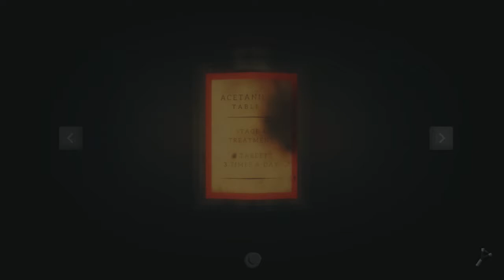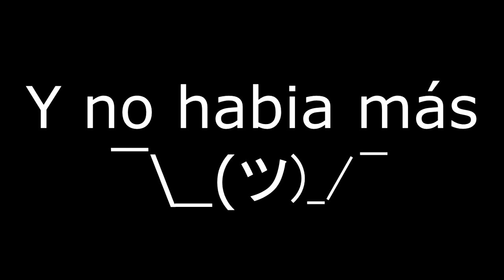Pinstripe #3 - Camino a Red Wash!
Seguimos con la aventura del Padre en su busqueda de su hija, en este capitulo hay que hacer mover la rueda de agua para hacer funcionar la maquinaria que nos llevara a Red Wash, pero, ¿y el codigo?

Datos Tecnicos:
-Notebook (No es mio): HP Pavilion Laptop
-Microfono: Samsung Galaxy J5 Prime SM-G570M
-Capturadora: Xbox Game Bar Ver. 5.420